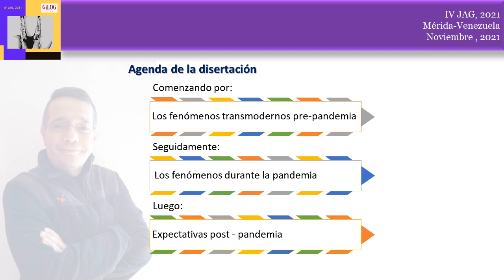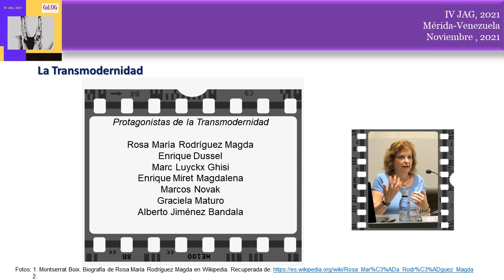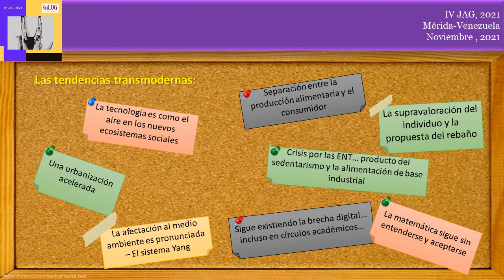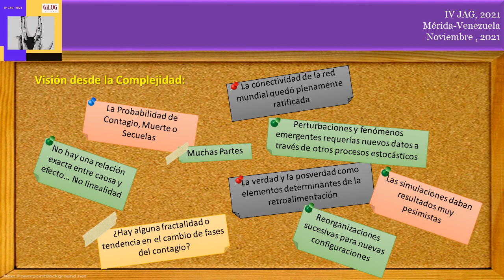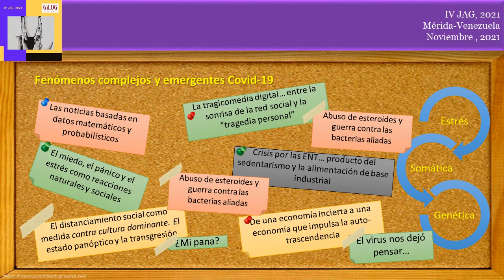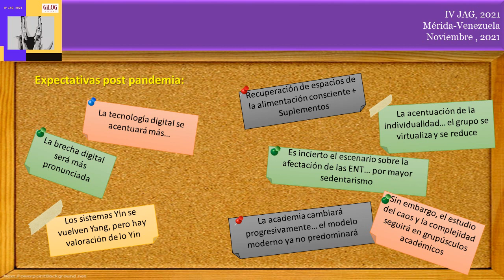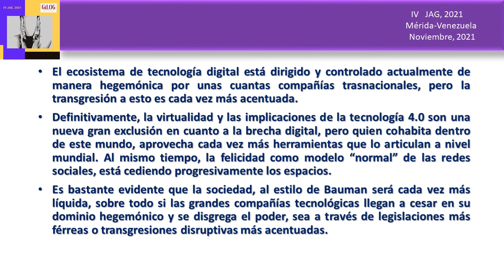"El Fenómeno Complejo el Ciudadano Transmoderno frente a la pandemia"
Dr. Rolando Sumoza Matos

IV JAG, 2021
GILOG/Red VEO
FACES-ULA

Mérida-Venezuela